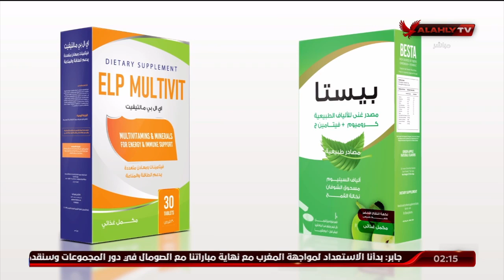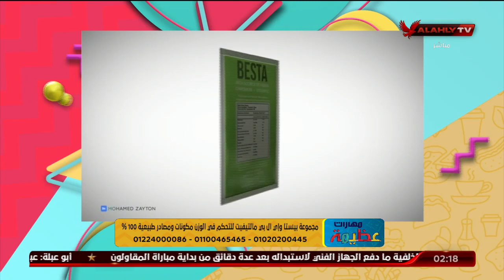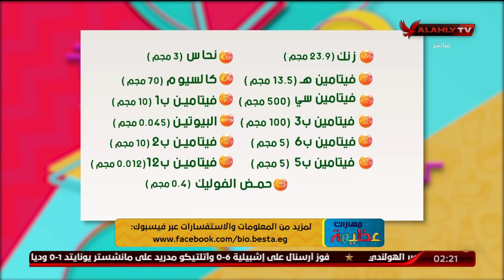مشكلة مُقاومة الانسولين وعلاقتها بثبات الوزن مع دعلاء الدين وكورس التخسيس بيستا والمكمل ELP Multivit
مشكلة مُقاومة الانسولين وعلاقتها بثبات الوزن مع د.علاء الدين أحمد وكورس التخسيس الصحي "بيستا والمكمل الغذائي ELP Multivit"
نقدم لكم على قناة الأهلى بث مباشر لمباريات النادى الأهلى المصرى والتدريبات وأستوديوهات تحليلة للمباريات وبرامج رياضية للكثير من الألعاب